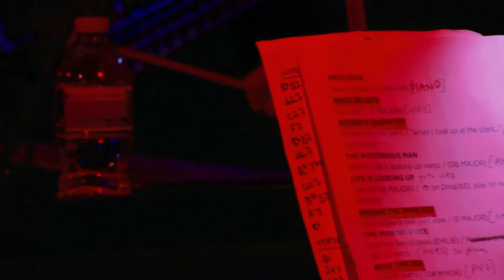Razia's Shadow @ Joe's Pub - "Holy The Sea" (ft. Thomas Dutton & Daniel Berryman)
RAZIA'S SHADOW @ Joe's Pub
"Holy The Sea" by Thomas & Paul Dutton
Performed by Thomas Dutton & Daniel Berryman

11/29/12

Piano - Paul Dutton
Guitar - Thomas Dutton
Bass - Lee Nadel
Keys - Emilie Cardinaux
Drums - Adrian Harpham

RAZIA'S SHADOW is an epic rock musical adapted from the Forgive Durden concept album of the same name. Music by Paul & Thomas Dutton. Lyrics by Thomas Dutton. Book by Lonnie Angle.